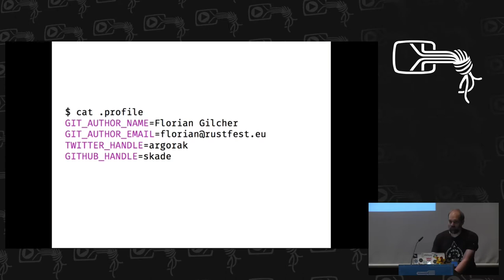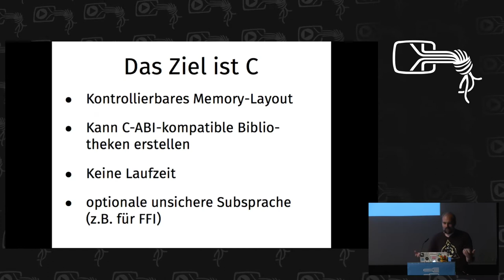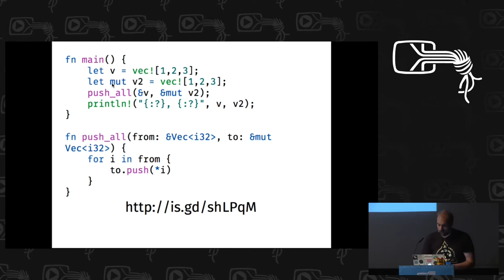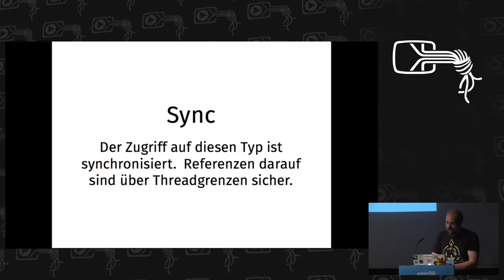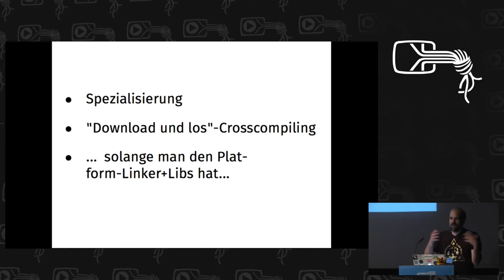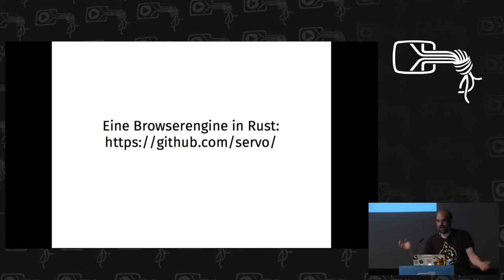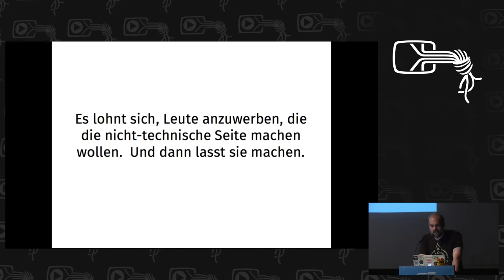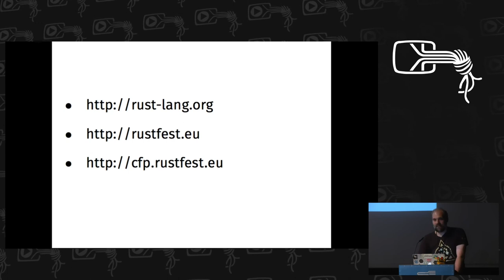Skade: Ein Jahr Rust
Am 15. Mai 2015 wurde Rust 1.0 veröffentlicht. 1 Jahr und 8 Compiler-Versionen später möchte ich gerne einen Rückblick auf diese Zeit werfen und aufzeigen, was sich verändert hat und warum Rust auch nach einem Jahr noch mit hoher Geschwindigkeit unterwegs ist.

Für Neueinsteiger wird der Vortrag auch eine kleine Einleitung in die Sprache enthalten.

Skade